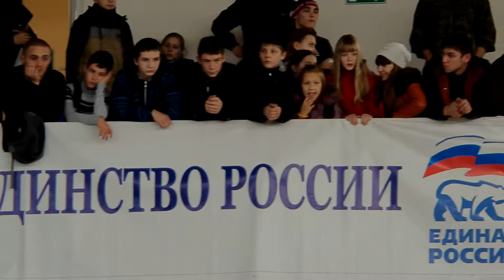боевое самбо 2013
19 октября 2013 в Димитровграде состоялся Всероссийский турнир по боевому самбо памяти Заслуженного тренера России М. Ю. Дерябина.